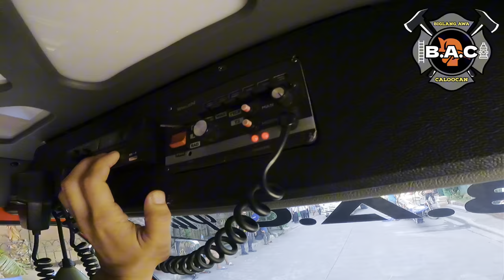Fire alarm at M. Vicencio St., Barangay Niugan, Malabon City | Positive alarm | 11/20/23